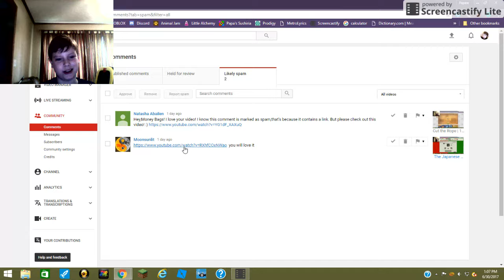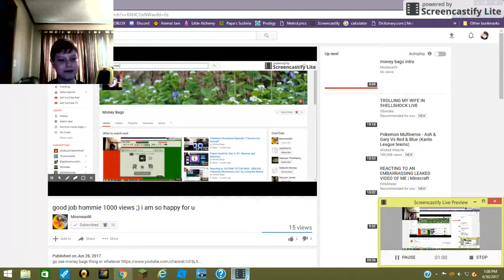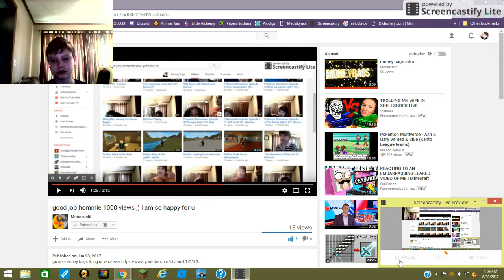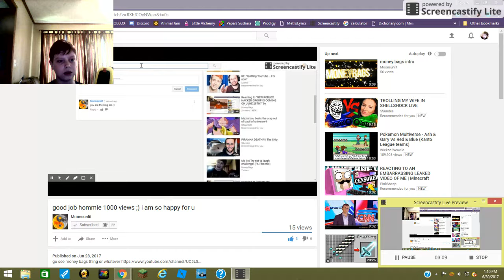Blake celebrates 1,000 views with me!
Thanks for the support, Blake!